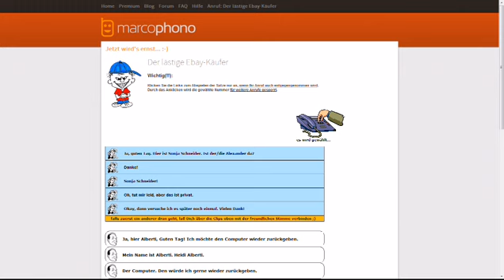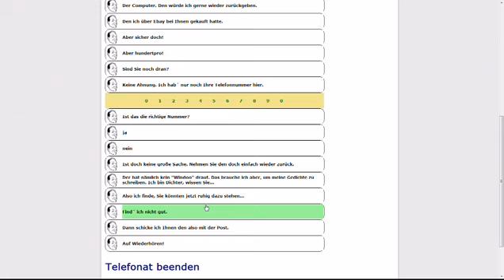Tmoka verarscht Leute #2 Das Taxiamt und der Hans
Beschreibung öffnen Bittöööööö

In dieser neuen Reihe (die Parallel zu "Marcel verarscht Leute läuft) rufe ich bei

Ich hoffe ihr habt auch so viel Spaß wie ich.

Bis zu nächsten Folge :D

LG
Tmoka